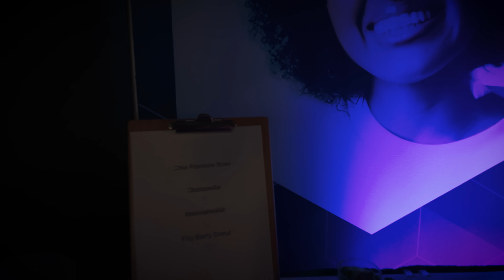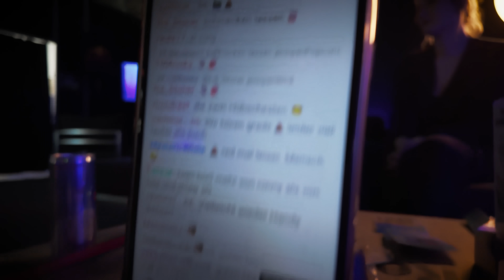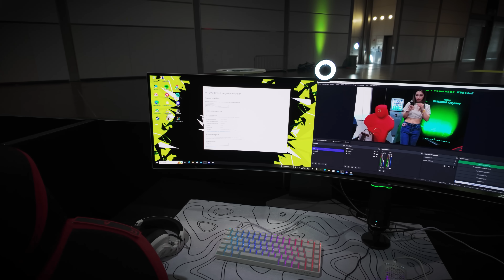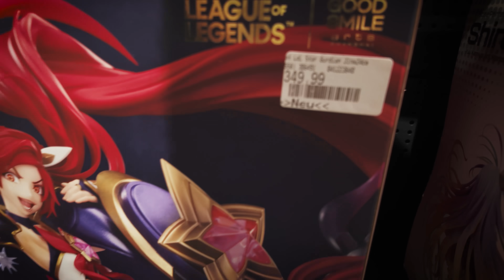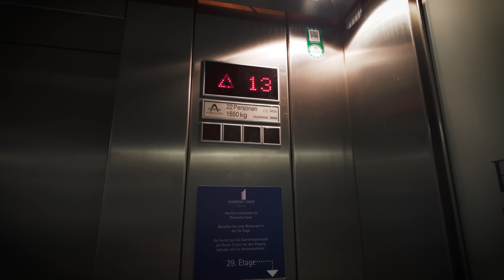Ich war auf der CAGGTUS 2024 - JenNyan Vlog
Streamplan: splan.jennyan.tv